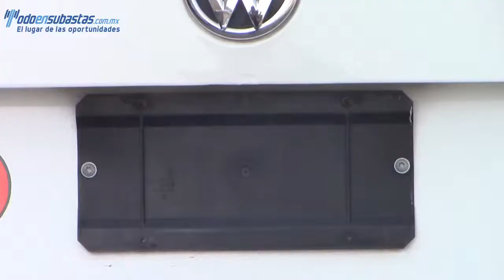Volkswagen / Jetta / 2011